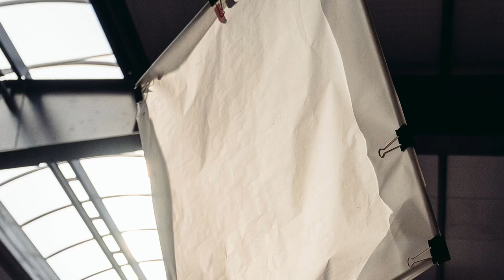Bag Check Song by ATELLER , Connis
👉  Take advantage of other super advantageous products